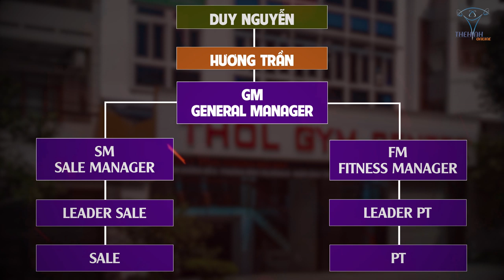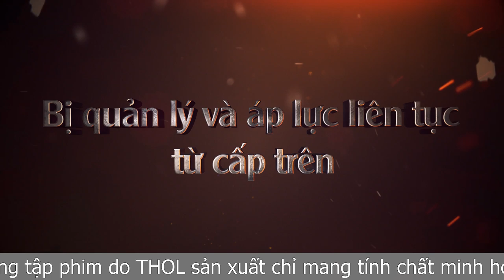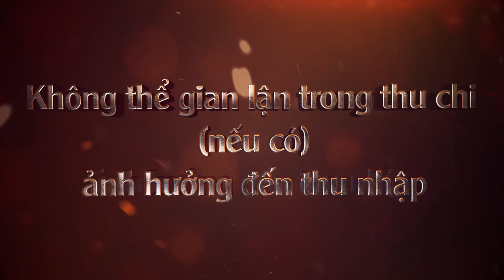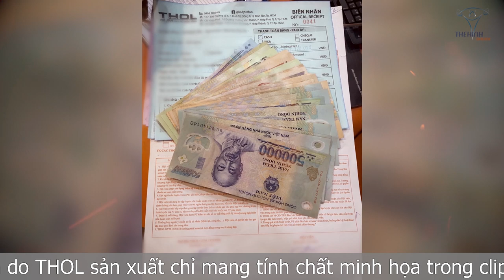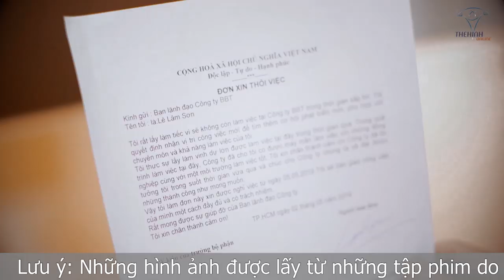Chấn động Nhân viên BBT nghỉ việc đồng loạt? Thanh trừng hay tạo phản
Thời gian tháng 5-6 năm 2019 chúng ta lần lượt thấy sự ra đi đến khủng hoảng nhân sự và thay máu phòng gym của công ty BBT đến nổi dấy lên nhiều đồn đoán rằng THOL GYM CENTER của Duy Nguyễn sẽ phải phá sản.
Tại sao có 1 sự việc nghiêm trọng như vậy và tác động của nó đến BBT như thế nào

Địa chỉ:
♦ BBT Hiệp Phú: 10 Trương Văn Thành, phường Hiệp Phú, quận 9, TP HCM
♦ BBT Hiệp Thành: 535 Lê Văn Khương, Hiệp Thành, Quận 12, TP HCM
♦ BBT Quận 7: 102 Lý Phục Man, Phường Bình Thuận, Quận 7, TP HCM